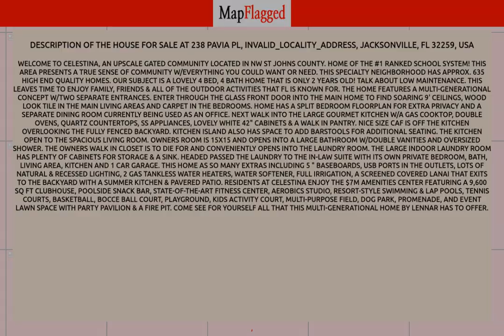FL,US | Buy house at 238 PAVIA PL, Jacksonville, USA | MapFlagged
📚 Video Chapters:
0:00 Property Introduction
0:10 Property Price
2:50 Property Address
3:00 Property Description
3:05 Property Key Places
3:10 Subscribe to MapFlagged!

📣 Following is the detail of house for sale at 238  PAVIA PL, INVALID_LOCALITY_ADDRESS, Jacksonville, FL 32259, USA:

$625,000

Welcome to Celestina, an upscale gated community located in NW St Johns County. Home of the #1 ranked school system! This area presents a true sense of community w/everything you could want or need. This specialty neighborhood has approx. 635 high end quality homes. Our subject is a lovely 4 bed, 4 bath home that is only 2 years old! Talk about low maintenance. This leaves time to enjoy family, friends & all of the outdoor activities that FL is known for. The home features a multi-generational concept w/two separate entrances. Enter through the glass front door into the main home to find soaring 9' ceilings, wood look tile in the main living areas and carpet in the bedrooms. Home has a split bedroom floorplan for extra privacy and a separate dining room currently being used as an office. Next walk into the large gourmet kitchen w/a gas cooktop, double ovens, quartz countertops, SS appliances, lovely white 42" cabinets & a walk in pantry. Nice size caf is off the kitchen overlooking the fully fenced backyard. Kitchen island also has space to add barstools for additional seating. The kitchen open to the spacious living room. Owners room is 15x15 and opens into a large bathroom w/double vanities and oversized shower.  The owners walk in closet is to die for and conveniently opens into the laundry room. The large indoor laundry room has plenty of cabinets for storage & a sink. Headed passed the laundry to the In-law suite with its own private bedroom, bath, living area, kitchen and 1 car garage. This home as so many extras including 5 " baseboards, USB ports in the outlets, lots of natural & recessed lighting, 2 gas tankless water heaters, water softener, full irrigation, a screened covered lanai that exits to the backyard with a summer kitchen & pavered patio. Residents at Celestina enjoy the $7M amenities center featuring a 9,600 sq ft clubhouse, poolside snack bar, state-of-the-art fitness center, aerobics studio, resort-style swimming & lap pools, tennis courts, basketball, bocce ball court, playground, kids activity court, multi-purpose field, dog park, promenade, and event lawn space with party pavilion & a fire pit. Come see for yourself all that this Multi-generational home by Lennar has to offer.

🍕 Nearest Restaurants to this Property:
Toot's Cafe
El Toro Mexican Grill
Ciao Italian Eatery
Everybody's Restaurant
Treemendous BBQ

🚃 Nearest Train Stations to this Property:
Amtrak-Waldo
Amtrak-Jacksonville
Amtrak-Palatka

🏬 Nearest Shopping Malls to this Property:
Normandy Square
Oakleaf Commons

🎥 Nearest Movie Theaters to this Property:
Sun-Ray Cinema
Imax
Epic Theatre

☕ Nearest Cafes to this Property:
Toot's Cafe

✈️ Nearest Airports to this Property:
Hilliard Airpark
Cecil Field

🏢 Nearest Stores to this Property:
Clovie's Creation
Ron's Fireworks
Fashion Cove

➕ Nearest Doctors to this Property:
Family Medical
Normandy Pediatrics